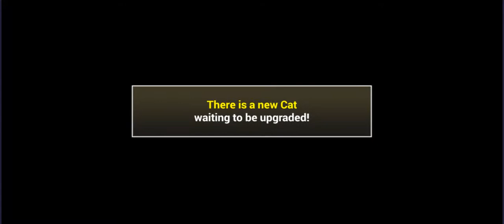metal slug defence.battle cats#2